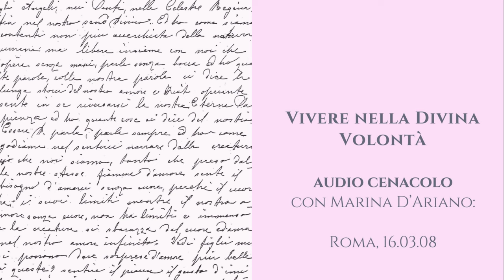2) Vivere nella Divina Volontà ~ audio cenacoli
Con Marina D'Ariano: Roma, 16.03.08

→ AUDIO NARRAZIONI CELESTI, con voce narrante di Daniela Giarla, e OPERA OMNIA sulla Divina Volontà - gratuitamente scaricabili in mp3, qui: